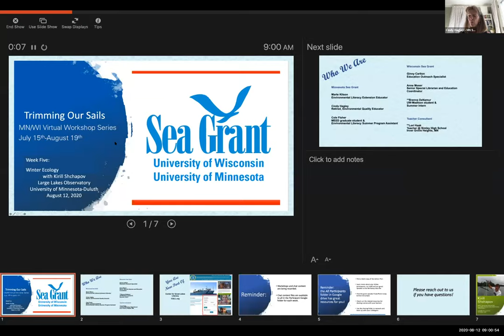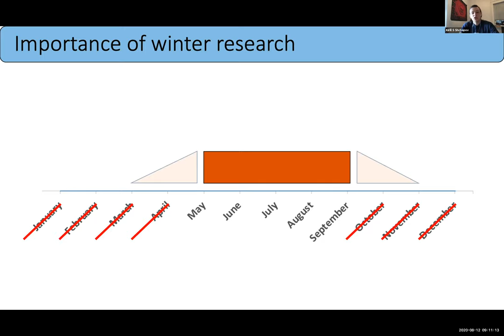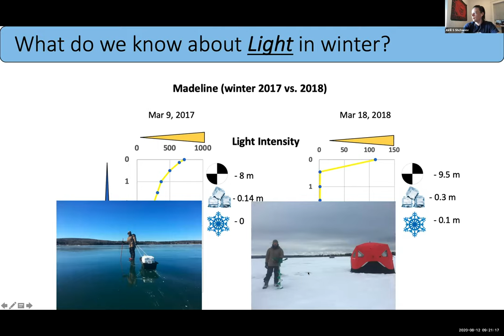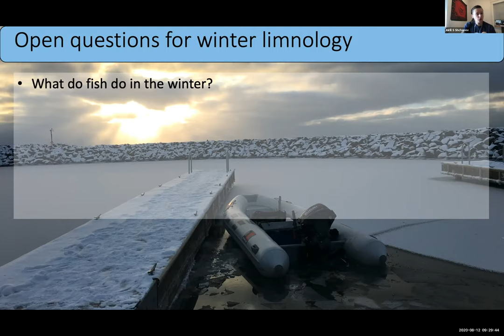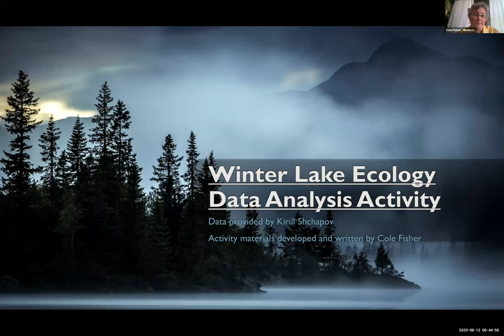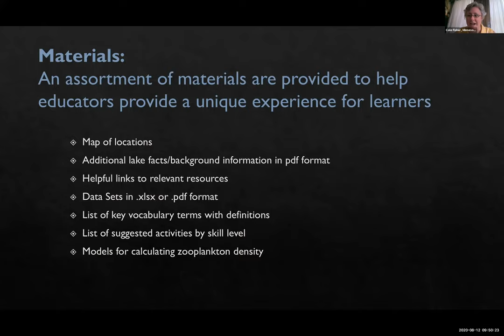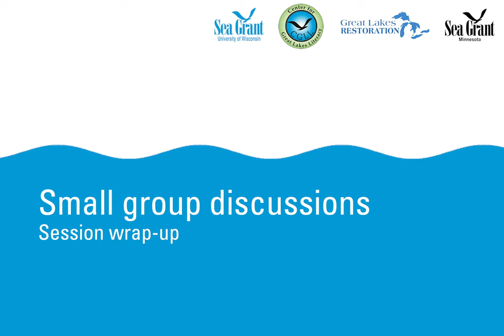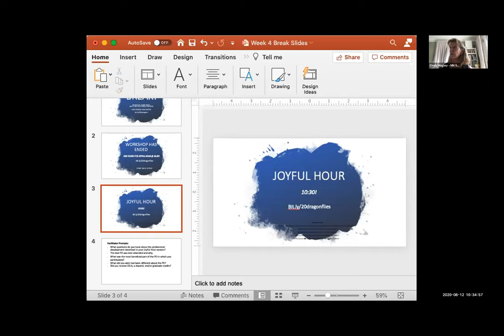Trimming our Sails Workshop 5: Winter Lake Ecology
Kirill Shchapov, PhD candidate in water resources studies at the University of Minnesota Duluth, discusses the importance of studying winter lake ecology and details his recent research on the relationship between primary producers and consumers during winter months. The lecture includes an overview on how winter lake research is conducted and how the particular types of data collected can tell an unexpected story of what is happening under the ice.  After the lecture, materials and activities are introduced to assist educators in teaching related concepts to learners of grades 4-12. Educators participate in small group discussions about how to utilize materials from this workshop to teach in-person or virtually. This session’s Joyful Hour focuses on additional water-based professional development opportunities.

Trimming our Sails is a six-week workshop series that explores Great Lakes Literacy Principle 6: How the Great Lakes influence humans, and how humans influence the Great Lakes. Each week the workshop focuses on a pressing Great Lakes issue and features a presentation by a research scientist, a demonstration of possible classroom connections to the science and a breakout session to network and share possible approaches to integrating the science at grade level and for distance learning.

Following the workshop is the optional themed “Joyful Hour,” a chance for returning educators to reconnect with shipboard science colleagues and share successes with new and returning educators. Educators new to the Center for Great Lakes Literacy also learn about programming and related topics. These recordings do not include Joyful Hour discussions themselves but do capture the summary reports at the end of the Joyful Hour.

Trimming our Sails is a collaboration between Wisconsin Sea Grant and Minnesota Sea Grant, with support from the Great Lakes Restoration Initiative and the Center for Great Lakes Literacy.